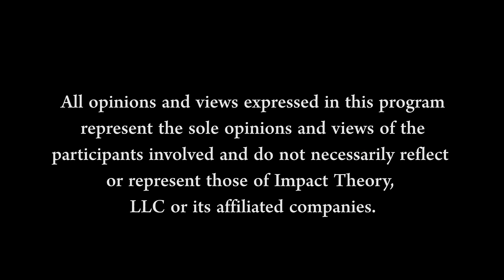This Woman Always Gets SCREWED Over! - Fix This To Become 'THAT WOMAN' Everyone Admires! | Rich BF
Get ready to talk about a topic that is often considered taboo and “off-limits” at parties (but realllllllly shouldn’t be)...

MONEY.

Guiding us down the path to frikin’ financial confidence & freedom is none other than the TikTok star “Your Rich BFF”, it’s my girl Vivian Tu!

Vivian is an absolute badass entrepreneur and money mentor with FRESH, no-BS advice on how to create smart money habits and reach the financial freedom of your damn dreams! She believes that anyone can GET RICH, but not by accident.

So in this episode, we’re covering:
- The power dynamics in relationships that are keeping women broke
- Why EVERY COUPLE should have a prenup
- The harsh realities of financial infidelity
- How working towards EQUITY in a relationship is more important than EQUALITY
- Why talking about money openly will actually SAVE your relationship
- The importance of separating your VALUE from your job
- Why it’s FINE to have a “rainy day fund”, but NOT as a secret
- The money habits and misconceptions that are keeping you POOR
- Why you should focus on being a HIGH-VALUE woman
- How women can take a lesson from men on transparency and collaboration around compensation and pay
- Why women have to STRIP to become RICH (and no, it doesn’t require a POLE!)

The more comfortable we get talking about money, the more confident, capable, and ready we will be to reach our financial freedom!

And be sure to get your copy of “Rich AF”

Chapter Markers:

👰‍♀️ [00:00] Why EVERYONE Needs a Prenup
💰 [24:23] You’re NOT a Gold Digger
❌ [36:42] Avoiding the Comparison Trap
🥑 [49:57] The Cost-Benefit Analysis of Avocado Toast
💰 [1:00:07] When Women Work Together
✅ [1:14:41] Don’t Give Them a Reason to Doubt You
👉  [1:32:00] Bonus Episode: Natalie Ellis & Danille Canty

Bonus Episode: Beat Imposter Syndrome & Feel Worthy with Natalie Ellis & Danille Canty

Keep watching for a BONUS conversation with the AMAZING BossBabe Founders Natalie Ellis & Danille Canty! We’re talking about overcoming the fear of self-celebration, how to build confidence and prioritize your health while growing a business, and setting your goals higher to push beyond what you thought possible.

🔥 VIVIAN’S HOT QUOTES:

"When you're with someone who isn't supportive of you, who isn't there for you, when you really need them, over time, you start to internalize it, and you build up that scar tissue, and you don't think you deserve it anymore. And things can get so bad that you start to think they're the norm, and you don't even realize what else is out there or what types of people are out there who would love you the way you are supposed to be loved and treat you the way you are supposed to be treated."

"You don't want to be called a gold digger…And so women oftentimes very much downplay our need for financial security because we've been literally brainwashed into thinking that if we want financial security or we want stability in our lives, we want wealth. It makes us greedy, it makes us gold diggers, and it makes us shallow."

"I mean, when I was at my media and tech job, I was the youngest person on the team and probably one of the least tenured. And I had a coworker that I was really close with, and I just turned to her one day, and I'm like, I'm about to go ask for more money. What do you make? And at first, she hesitated, and she's like, well, don't tell anyone I told you."

"You have to be beyond reproach. You cannot give anyone a reason to think that you messed up a trade, that you fumbled a client's order, that you even messed up the lunch run. Do not give people a reason to doubt you ever."

“Older women are spoken to as if they are invisible.”

“And sometimes it does feel like if you are not a conventionally attractive woman, you don't get even the meager benefits that subset of women get.”

If you want to dive deeper into my content, search through every episode, find specific topics I've covered, and ask me questions.

Themes: Confidence, Relationships, Business, Mental Health, Self-Improvement